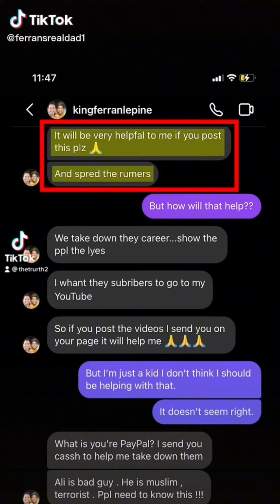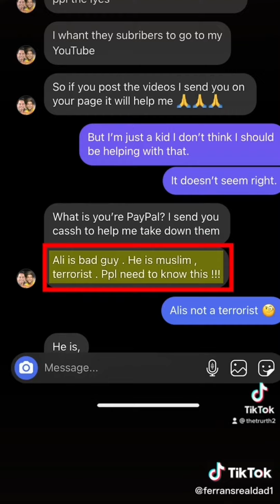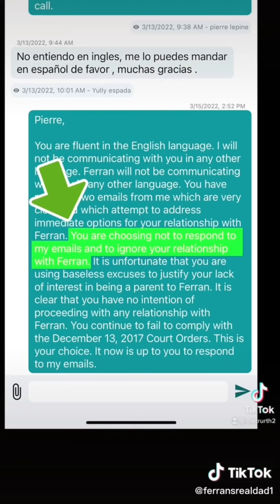Ferran's real dad CAUGHT BEING RASIST AND BUYING FOLLOWERS